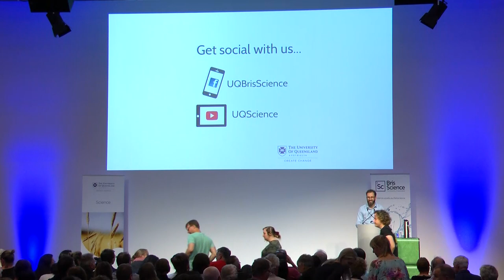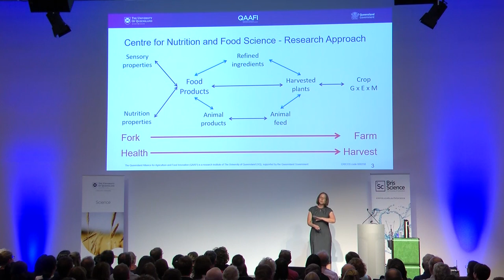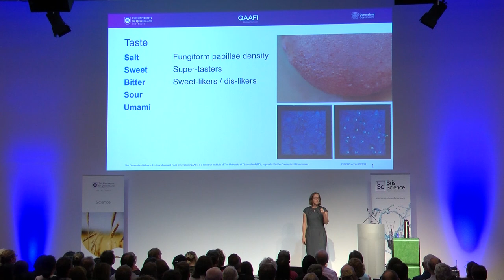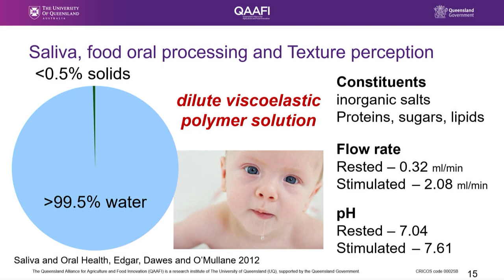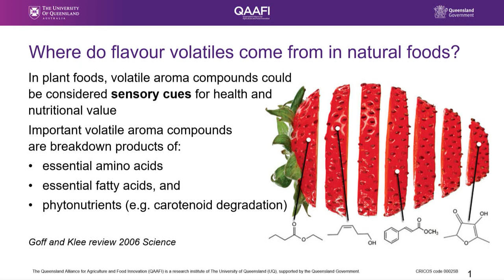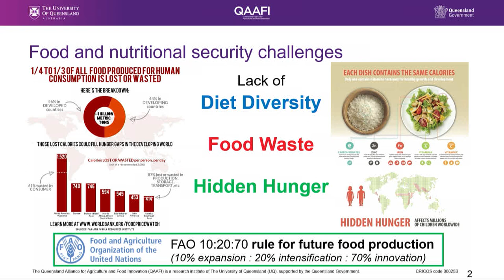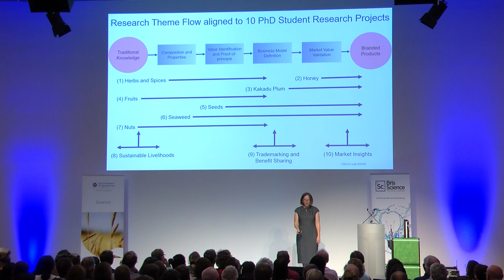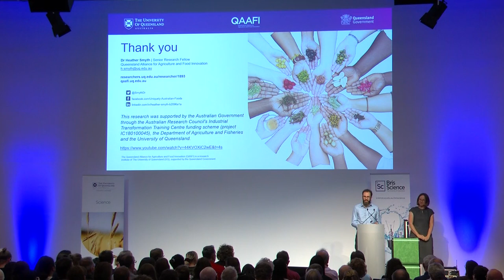BrisScience (November 2019): A sensory experience of Australian flavour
Australians love their food.

But how do we get the rest of the world to fall in love with Aussie cuisine?

The sensory experience of food and wine flavour has an important influence on consumer acceptance or rejection. A flavour's signature is impacted by the environment in which the food was grown and harvested. Understanding how place-of-origin influences food quality allows Australian companies to brand their products and produce with a point-of-difference, based on flavour, that inextricably ties the food to provenance.

In this presentation, Dr Heather Smyth discusses her work researching the human sensory experience of Australian foods, finding new pathways for adding distinctive Australian qualities to our home-grown food and beverage products.